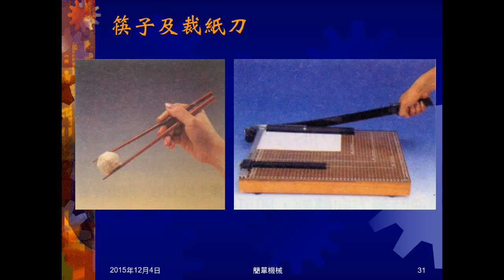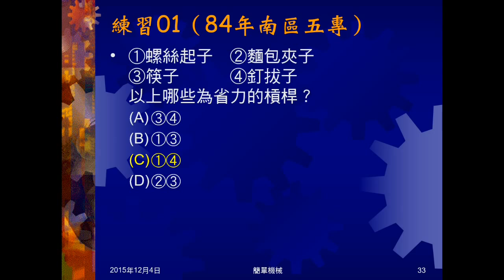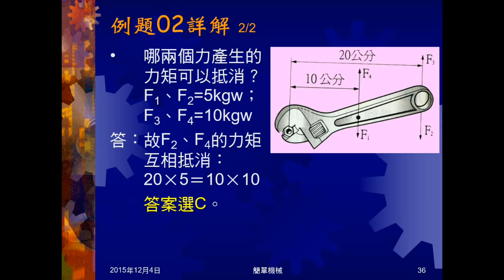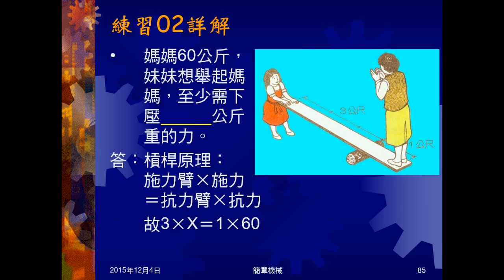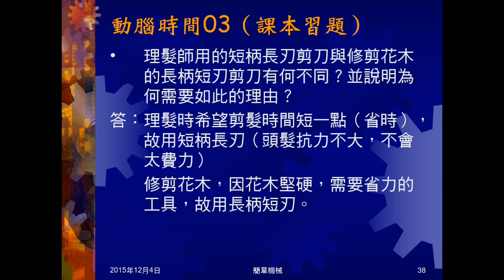104學年國三理化＿簡單機械06：例題01、02；練習01、02；動腦時間03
例題01問何者是費力工具。練習01問何者是省力工具。例題02給力的大小，及力臂長，問哪倆個力矩會互相抵消。練習02利用槓桿原理，問妹妹應施力多少恰可將媽媽舉起。動腦時間03問短柄長刃剪刀與長柄短刃剪刀有何不同。